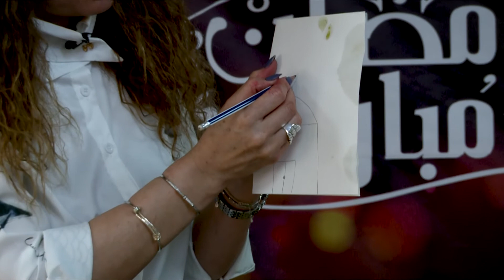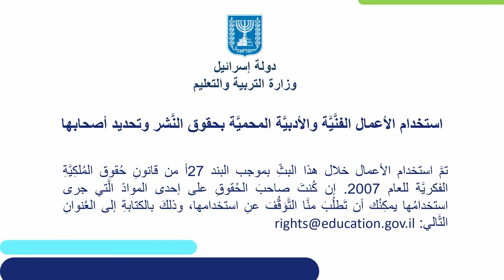יוצרים צבעים מהטבע | העשרה לגני ילדים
שם המורה: סלאם סעדה
למידע נוסף במרחב הפדגוגי:

*קוד השידור: 1_sb0i97ka*